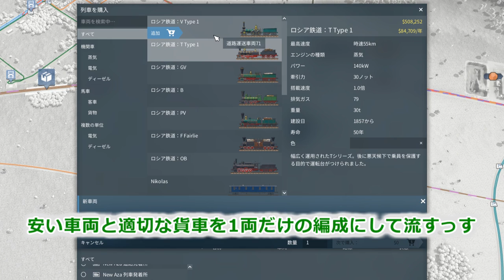【TransportFever2】友茶交通S2 in TpF2 ＃03【ゆっくり実況】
以下の注意をよく読み、用法用量を守って正しくご視聴ください。

・ゆっくりボイスが含まれます
・茶番のために非効率的な開発をしています

BGM　Youtubeオーディオライブラリから抜粋
あざらし CV：さとうささら（CeVIO）